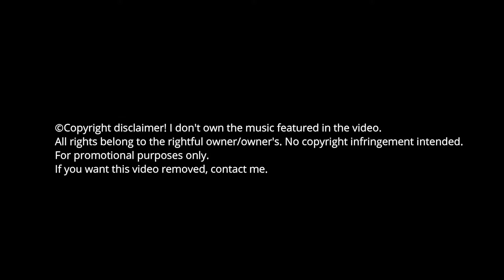[8D AUDIO] Play Dead (Avelino x Raf Riley Remix)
Original Song without 8d effect: Play Dead (Avelino x Raf Riley Remix)

A video of the song Play Dead (Avelino x Raf Riley Remix) with a 8D Audio effect and a background gameplay of Need for Speed Payback.